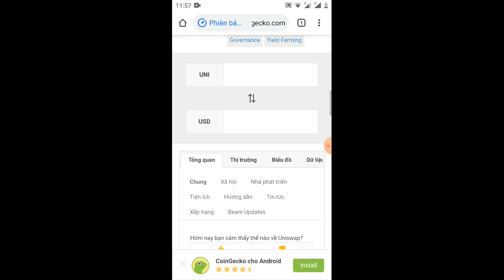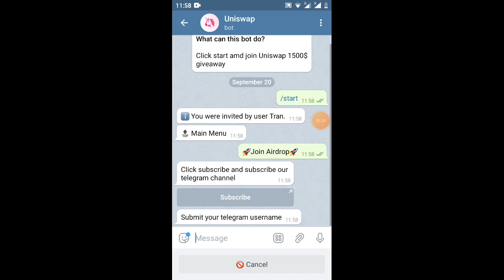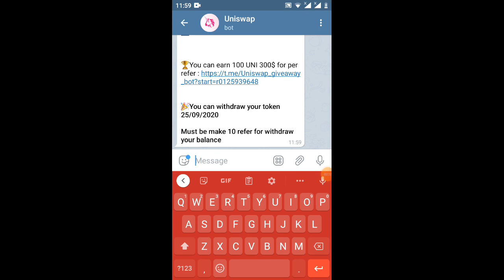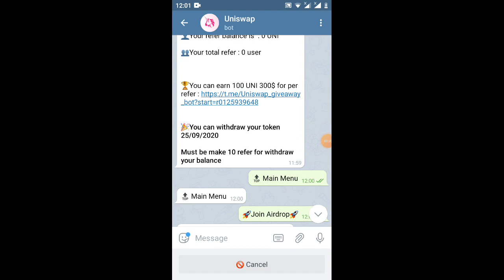hướng dẫn nhận 400 UNI =1.500$ vòng 2 (có nhiều ae đã ăn vòng 1 rồi)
Link ĐK

chương trình kết thúc ngày 25/9/2020